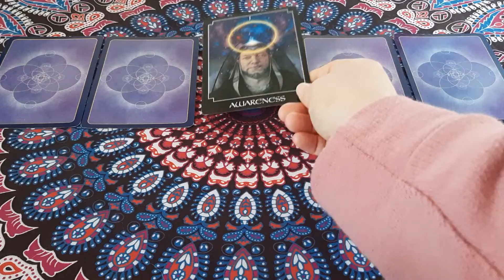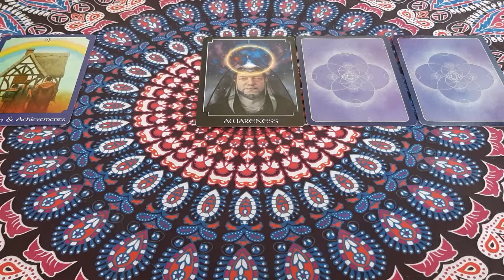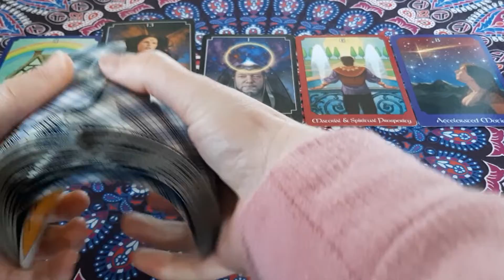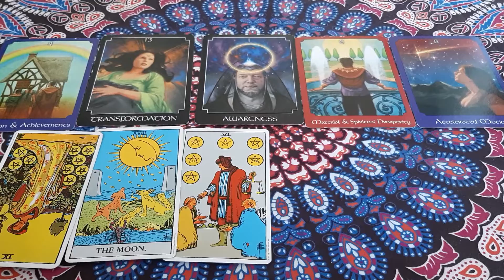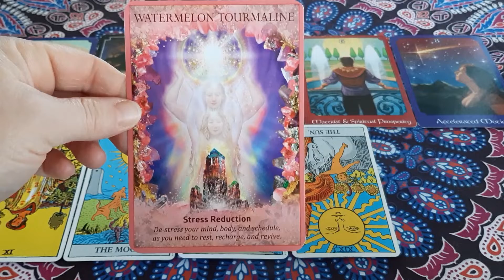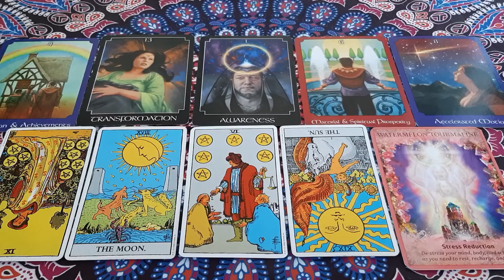December 2021 Fire Signs Tarot Reading | Aries, Leo, Sagittarius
This is the December 2021 Tarot reading for Fire signs! If you are Aries, Leo or Sagittarius, this Tarot reading is for you.

This is a general Tarot reading so take whatever parts of this reading that resonate with you. If you found this video after December 2021 and it resonates, that means you were meant to hear this message when you did.